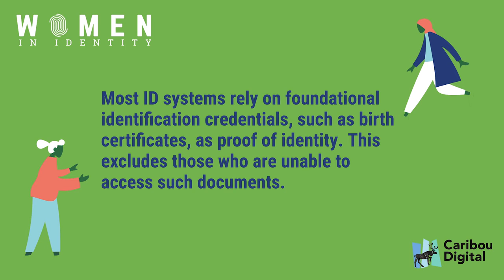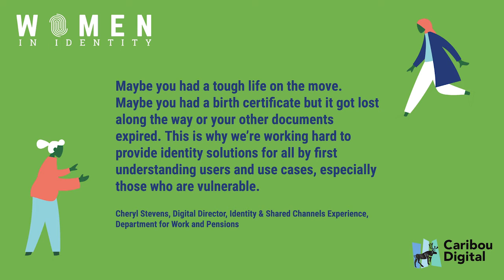Terry's Story of Exclusion | UK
We interviewed several people who have experienced ID exclusion in the UK to understand the human impact that ID has on people, particularly when they are excluded from formal financial services.